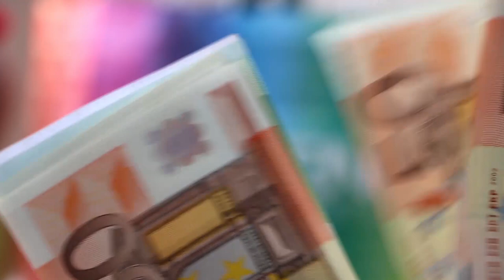Mediale Energetik Podcast 14: Wörterbuch: Was ist Erdung - Wie erde ich mich?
Weiter geht es mit dem Mediale Energetik Wörterbuch!
Es geht darum, Licht in den Begriffsdschungel wie Erdung, Aura, Chakra und Co. zu bringen! In diesem Video geht es um die Erdung:

Die Aurafotos kannst du auch bei mir in der Praxis machen lassen!